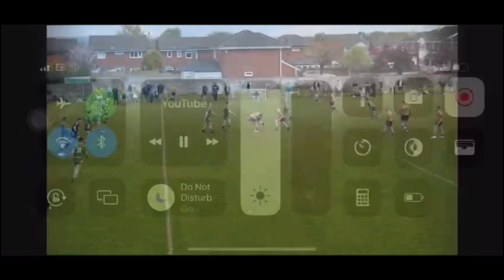Joe Purcell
Name: Joe Purcell

Position: Fullback/Halfback
DOB: 22/08/1999
Passport: British passport
Occupation: Retail
Where do you call home: Widnes, England 🏴󠁧󠁢󠁥󠁮󠁧󠁿

Previous clubs or CV Link:
Wigan Warriors u19s & First team Reserves

AchieveTheDream ⚜️ Where do you want to Play or wanting to Achieve by having you’re Crout Me Sports Profile ? My Goal is to get back to playing Rugby League at a high level again. Being able to travel and live in an Overseas Country whilst playing Rugby is my Dream.